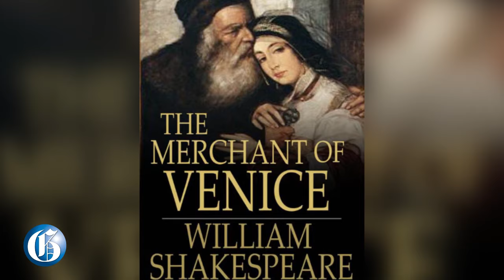VIDEO: Portia talks politics, people, education and her rise to Prime Minister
Outgoing People's National Party President and former Prime Minister Portia Simpson Miller sits with The Gleaner' Janet Silvera to speak about a range of issues as she prepares to say farewell to politics.